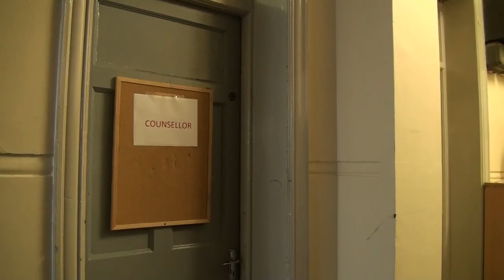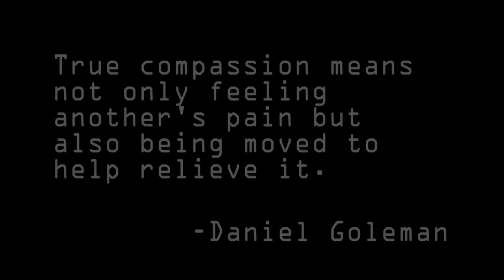Youthreach Hospital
Short film called ''A Friend in Need" by young people in Youthreach, Co.Limerick. This film was created as part of 'Let Limerick Xhale 2014' promoting peer led messages around cigarettes, alcohol and drugs. The project is coordinated by Community Substance Misuse Team (CSMT) & Northside DEPS. (*Please note no actual alcohol or drugs were used in the making of this film)